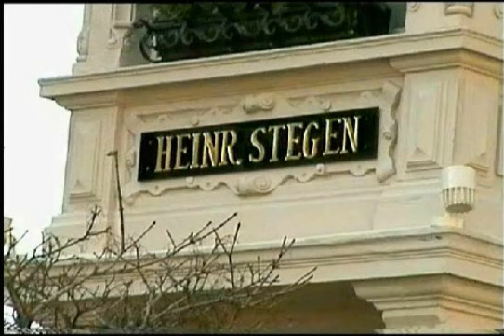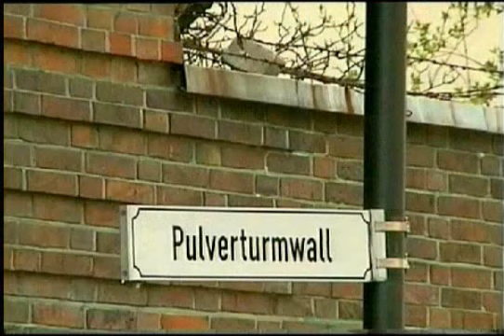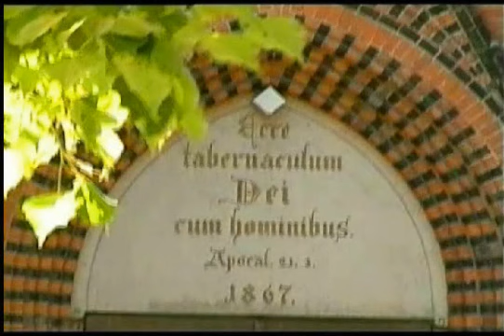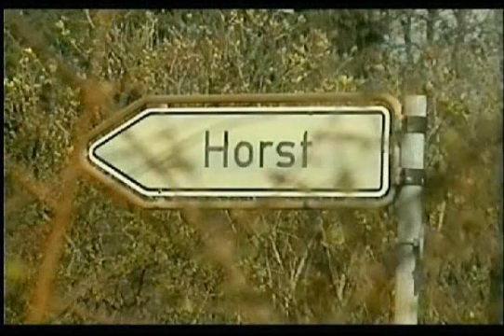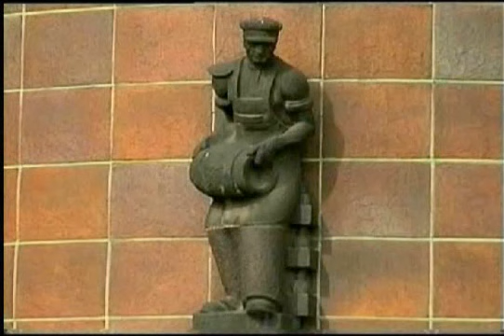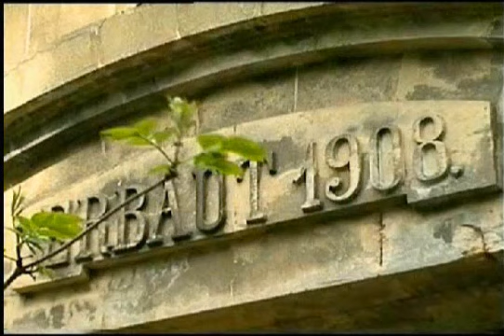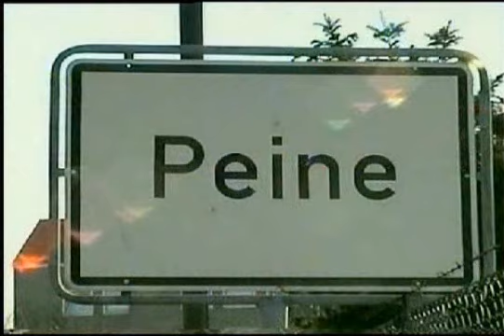Das alles ist Peine !